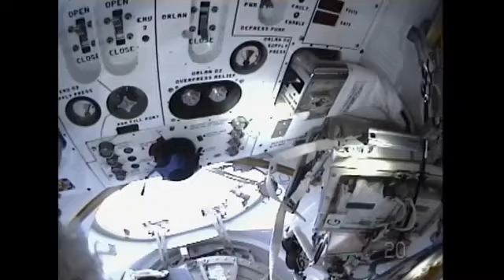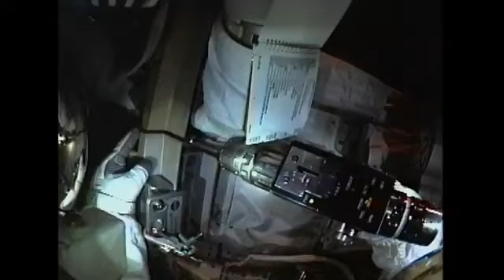First Spacewalk Successful for Drew, Bowen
The first EVA of STS-133 was completed on Flight Day 5 by astronauts Steve Bowen and Al Drew. The two installed equipment on numerous positions outside the International Space Station, including a power extension cable between the Unity and Tranquility nodes to provide a contingency power source. NASA selected Bowen to replace mission specialist Tim Kopra, who was injured in a bicycle accident. Bowen will perform two spacewalks on this mission. He is the first U.S. astronaut to fly on back-to-back missions; he was a mission specialist on STS-132, which flew in May 2010.